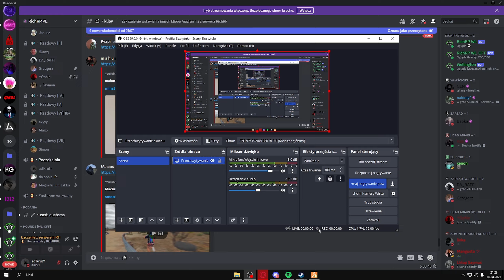suspect for cheating 🤪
🤍𝙘𝙢 𝙥𝙞𝙣𝙜  𝙤𝙙𝙘 𝙞𝙩𝙥/ 𝙘𝙞𝙩𝙞𝙯𝙚𝙣𝙮 𝙨𝙤𝙪𝙣𝙙𝙨 ;

:arrow_forward:Tagi (nie czytaj):
- THW
- KRM
- KSL
- BFC
- JOKER
- 22
- WWA
- Ruski
- XXX
- VLT -fivecity -5city -best settings fivem -VNLrichrp -vnl -richrp- fragmovie -fg -fm -fivem
- ATB
- BRUSH
- REEDS
- GW
- PM
- PS
- P.S
- THC
- TDC
- ODV
- GITY
- STC
- TRASH
- CRASH
- TFC
- Montaż Squad
- RDM Squad
- Corvi Neri
- Alpha Frost
- Los Blancos
- Montage
- Fragmovie
- FiveM Fragmovie
- FiveM Montage
- Zervu
- Niemiecki216
- Nevsiak
- Shadery FiveM
- BoostFPS Fivem
- Aimstar FiveM
- RichRP
- WyspaRP
- SizeRP
- Wl Off
- Wl On
- EsetnilRp
- SativaRP
- LakeRP
- LightRP
- CountrySideRP
- AdrenalinaRP
- ARP
- ExileRP
- 77RP
- CocoRP
- TrujcaRDM
- DailyRDM
- PainRDM
- ŁobuzerkaRDM
- Funny Moments
- Grendy
- Zervu
- THW
- KRM
- KSL
- BFC
- JOKER
- 22
- WWA
- Ruski
- XXX
- VLT
- ATB
- BRUSH
- REEDS
- GW
- PM
- PS
- P.S
- THC
- TDC
- ODV
- GITY
- STC
- TRASH
- CRASH
- TFC
- Montaż Squad
- RDM Squad
- Corvi Neri
- Alpha Frost
- Los Blancos
- Montage
- Fragmovie
- FiveM Fragmovie
- FiveM Montage
- Zervu
- Niemiecki216
- Nevsiak
- Shadery FiveM
- BoostFPS Fivem
- Aimstar FiveM
- RichRP
- WyspaRP
- SizeRP
- Wl Off
- Wl On
- EsetnilRp
- SativaRP
- LakeRP
- LightRP
- CountrySideRP
- AdrenalinaRP
- ARP
- ExileRP
- 77RP
- CocoRP
- TrujcaRDM
- DailyRDM
- PainRDM
- ŁobuzerkaRDM
- Funny Moments
- Grendy
- Zervu
:arrow_forward:Tagi (nie czytaj):
- THW
- KRM
- KSL
- BFC
- JOKER
- 22
- WWA
- Ruski
- XXX
- VLT
- ATB
- BRUSH
- REEDS
- GW
- PM
- PS
- P.S
- THC
- TDC
- ODV
- GITY
- STC
- TRASH
- CRASH
- TFC
- Montaż Squad
- RDM Squad
- Corvi Neri
- Alpha Frost
- Los Blancos
- Montage
- Fragmovie
- FiveM Fragmovie
- FiveM Montage
- Zervu
- Niemiecki216
- Nevsiak
- Shadery FiveM
- BoostFPS Fivem
- Aimstar FiveM
- RichRP
- WyspaRP
- SizeRP
- Wl Off
- Wl On
- EsetnilRp
- SativaRP
- LakeRP
- LightRP
- CountrySideRP
- AdrenalinaRP
- ARP  kocham adikrul
- ExileRP
- 77RP
- CocoRP
- TrujcaRDM
- DailyRDM
- PainRDM
- ŁobuzerkaRDM
- Funny Moments
- Grendy
- Zervu
- THW
- KRM
- KSL
- BFC
- JOKER
- 22
-Azra
-Nizz4ps
-Hydra
- WWA
- Ruski
- XXX
- VLT
- ATB
- BRUSH
- REEDS
- GW
- PM
- PS
- P.S
- THC
- TDC
- ODV
- GITY
- STC
- TRASH
- CRASH
- TFC
- Montaż Squad
- RDM Squad
- Corvi Neri
- Alpha Frost
- Los Blancos
- Montage
- Fragmovie
- FiveM Fragmovie
- FiveM Montage
- Zervu
- Niemiecki216
- Nevsiak
- Shadery FiveM
- BoostFPS Fivem
- Aimstar FiveM
- RichRP
- WyspaRP
- SizeRP
- Wl Off
- Wl On
- EsetnilRp
- SativaRP
- LakeRP
- LightRP
- CountrySideRP
- AdrenalinaRP
- ARP
- ExileRP
- 77RP
- CocoRP
- TrujcaRDM
- DailyRDM
- PainRDM
- ŁobuzerkaRDM
- Funny Moments
- Grendy
- Zervu